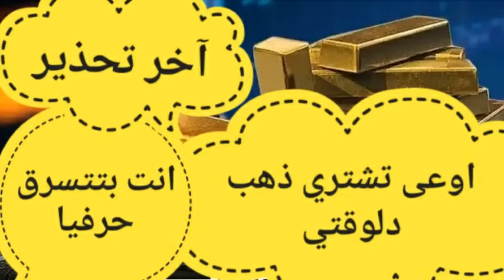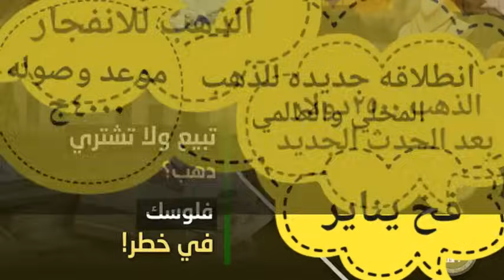⛔️صمود الذهب🛑عاجل ⛔ هل الذهب هينزل ل 2500 جنيه عيار 21 وتحذر من الشراء الان🖐️11 يناير مصير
السيسي
مصر الدولار
بريكس
البريكس تعويم الجنيه البنك المركزي اليورو الذهب الصاغة سعر صرف الجنيه
سعر الصرف الرئيس السيسي موديز فيتش جولدمان ساكس موجان ستانلي وزارة المالية المصريين بالخارج التعويم محمد محيي الدين محمد معيط محافظ البنك المركزي
اسعار الذهب تنتظر قرارات مهمه 👈90% مكسب محلي و14% عالمي 👈 اقل سعر ممكن نشوفه كام